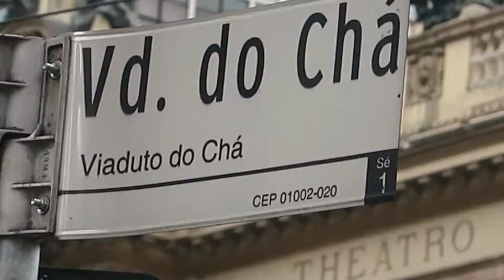Chá de Performance | ZB - Zuleika Brit ou Estela Lapponi